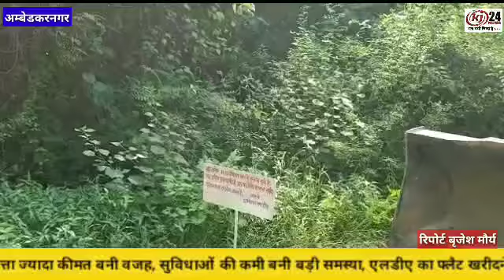योगी सरकार का फिर चला बुलडोजर, माफिया खान मुबारक के करीबियों पर चला बुलडोजर